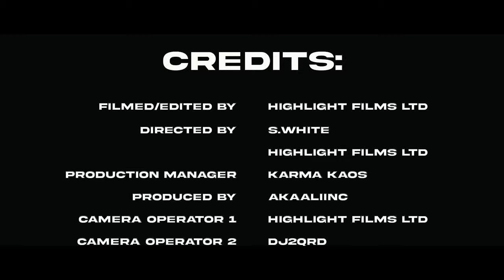S.White - Lean With It (Music Video)